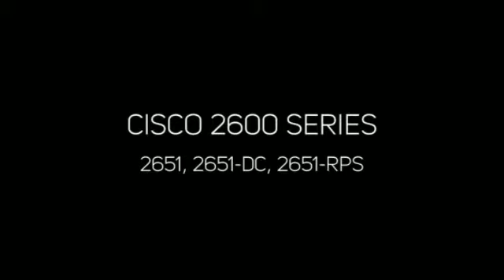We buy/sell used CISCO 2600 SERIES 2691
Cisco = $$$ CASH for YOUR used equipment. Looking to buy?? We also provide quality refurbished equipment.